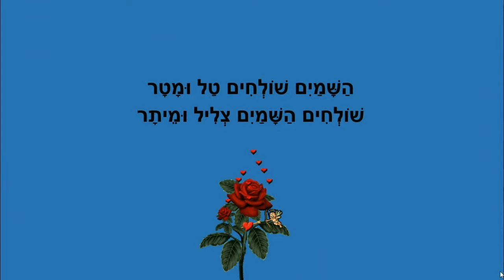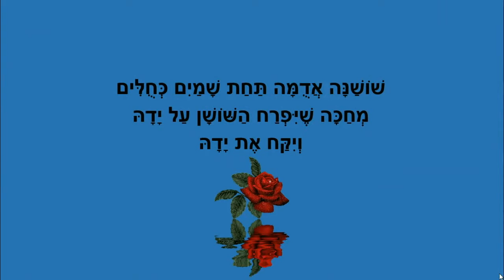שושנה אדומה - שיר לשושנה - לילדים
שושנה אדומה
שיר לשושנה